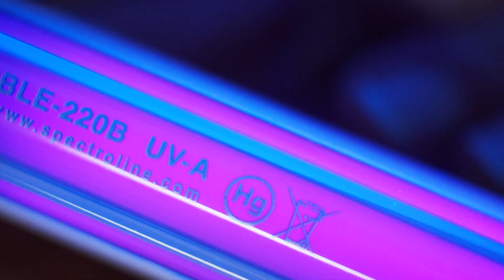BCIT Environmental Public Health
The BCIT Environmental Public Health program is applied learning at its best. Our industry-leading instructors train you to become a health inspector and environmental public health professional.

Through legislation, education, and promotion, our graduates work with people in almost every industry to safeguard public health. It’s an important job. Our students gain current, practical experience to become certified and start working as soon as they graduate.